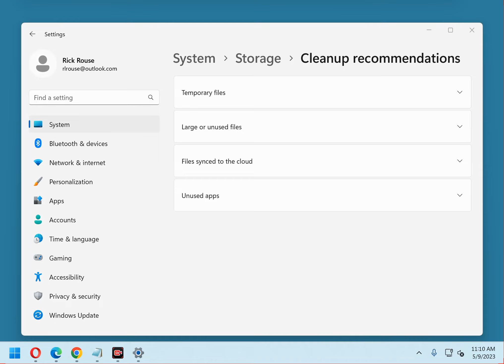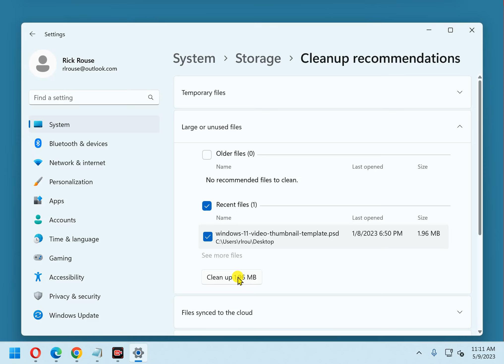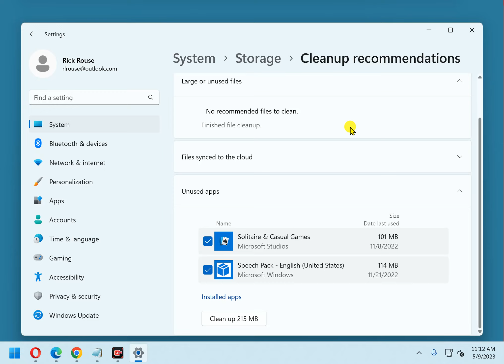Clear out junk with Windows 11's Cleanup Recommendations tool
Windows 11 has a bad habit of collecting all manner of junk files that are no longer needed and apps that you rarely, if ever use.

Periodically clearing out the accumulated junk and removing unused apps can free up valuable storage space on your machine and help keep it running smoothly.

This video shows how to use the Cleanup Recommendations tool in Windows 11 to quickly and easily perform this important cleanup task.